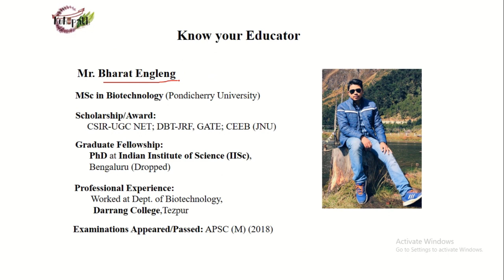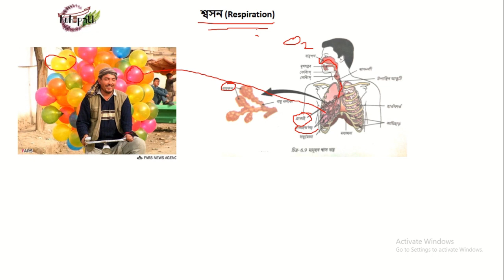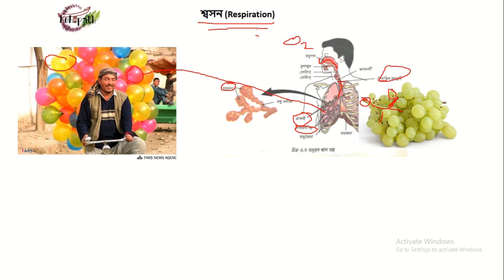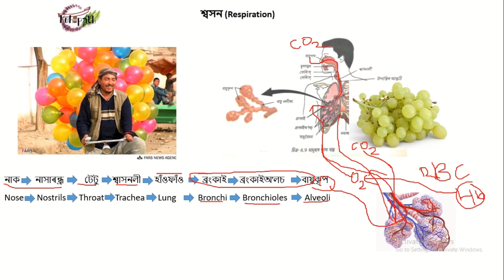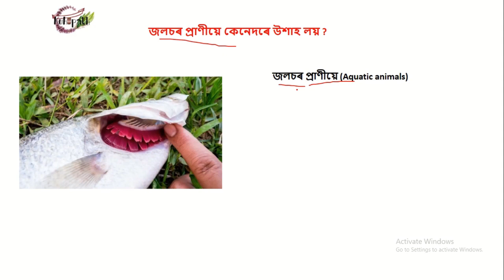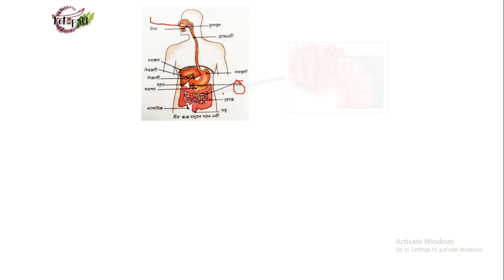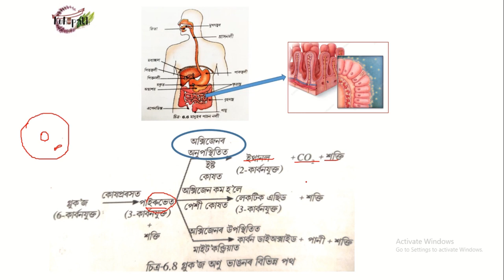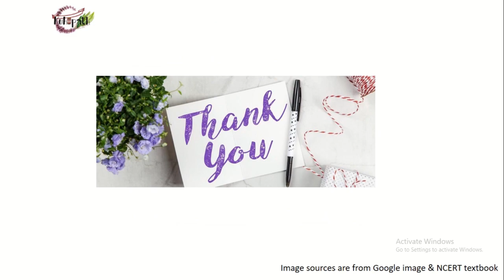Life Process for class 10 in Assamese | জীৱন প্ৰক্ৰিয়া | General Science | SEBA | HSLC-2021 | Part 2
দশম শ্ৰেণীৰ সাধাৰণ বিজ্ঞান পাঠ্যক্ৰমৰ অন্তৰ্গত "জীৱন প্ৰক্ৰিয়া" পাঠটিৰ ওপৰত Indian Institute of Science (IISc) ৰ প্ৰাক্তন ছাত্ৰ Bharat Engleng এ দ্বিতীয়টো খণ্ড আগবঢ়াইছে । এই video টোত তেখেতে প্ৰাণীৰ শ্বসন প্ৰক্ৰিয়া(respiration)ৰ বিষয়ে অতি সাৱলীলভাৱে আলোচনা কৰিছে । প্ৰতিযোগিতামূলক পৰীক্ষাসমূহতো সাধাৰণ বিজ্ঞানৰ বিভিন্ন বিষয়ৰ ওপৰত সততে প্ৰশ্ন সোধা পৰিলক্ষিত হয় । গতিকে দশম শ্ৰেণীৰ শিক্ষাৰ্থীসকলৰ উপৰিও প্ৰতিযোগিতামূলক পৰীক্ষাৰ প্ৰস্তুতি চলাই থকাসকলৰ বাবেও video টো উপযোগী হ'ব ।

Facebook
Instagram
Twitter